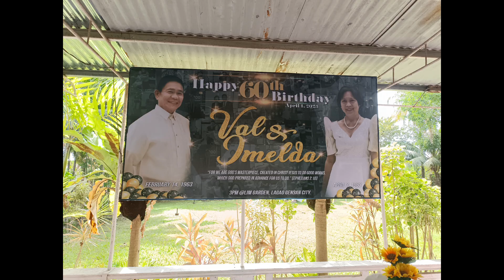Happy 60th Birthday Val & Milds Fano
Myangel mymix